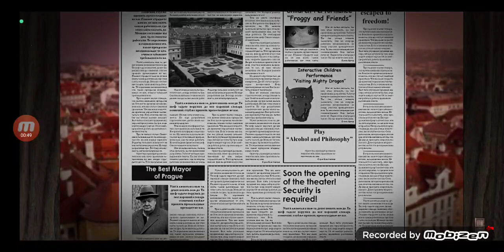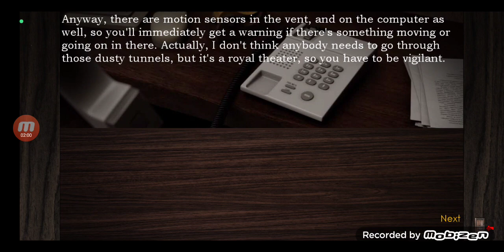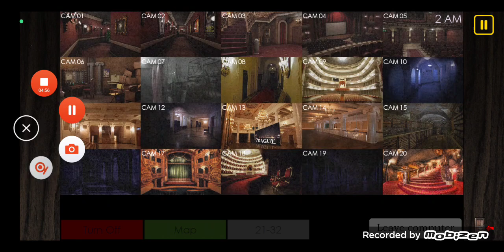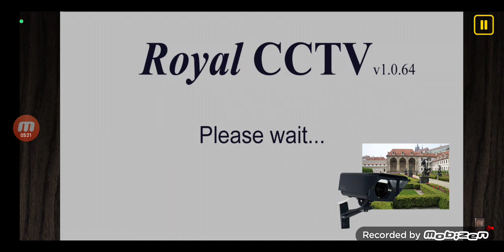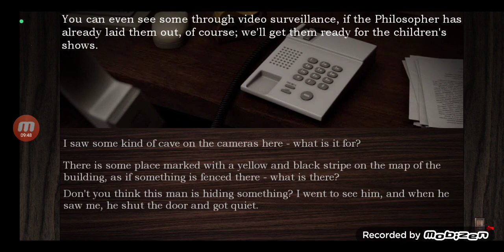jugando la noche 1 de Five Nights With Froggy 2